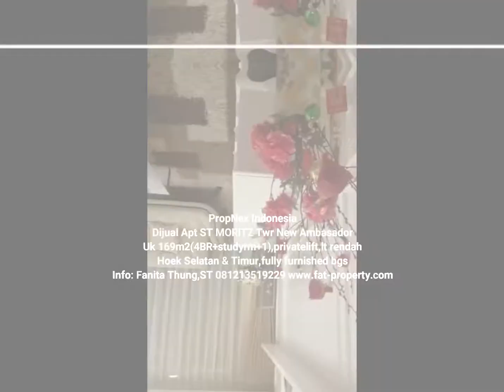Dijual unit bagus di Apt ST MORITZ Twr New Ambasador 169m2(4BR+Studyrm+1),privatelift,Sltn&Tmr,FF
Unit keren interior mewah!
Dijual Apartment ST MORITZ Tower terbaru dan terlengkap: New Ambasador.
Tipe teradem di tower keren uk 169m2 di lt belasan.
Tipe hoek hadap Selatan & Timur
Terdiri dari:
-4 kamar tidur
-Studyroom
-3 kamar mandi
-livingroom dgn balkon
-diningroom
-dapur bersih
-dapur kotor
-kamar pembantu
-kamar mandi pembantu
-gudang
-foyer untuk tempat sepatu & meja pajangan
-Privatelift
Fully furnished mewah gaya putih modern.

Tower New Ambasador tower yang sangat unik karena memiliki beberapa tipe:
-Loft (tingkat)
-private pool
-private garden
-tipikal standard

Juga adanya sky garden yang khusus utk penghuni New Ambasador.

Tower New Ambasador memiliki lobby yang sangat keren dan elegan full marmer berwarna hitam.
Lokasi Tower New Ambasador sangat strategis berada di tengah2 Lippomal Puri dengan pintu lobby menghadap Jl Raya Puri Indah.

Hanya beberapa langkah saja ke pintu masuk Lippomal Puri di sebelahnya.
Hanya 6 unit per lantai dengan double privatelift.

Sangat strategis dekat Semanggi ke2 Jakarta Barat.Mudah masuk ke pintu tol Jkt-Merak,Tol Kebon Jeruk,JORR W1 dan JORR W2.
Hanya 15 menit ke airport,15 menit ke Tomang/Slipi,15 menit ke Serpong,15 menit ke PIK/Pluit dan 20 menit ke Pondok Indah.
Dikelilingi sekolah2 national plus dan international.
Siap AJB

Harga Rp 4,9M